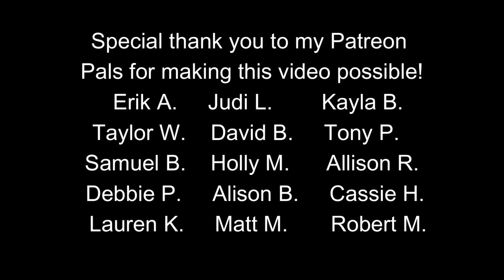Under the Sea - Journey of The Little Mermaid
Take a ride aboard Under the Sea - Journey of The Little Mermaid inside the Magic Kingdom!